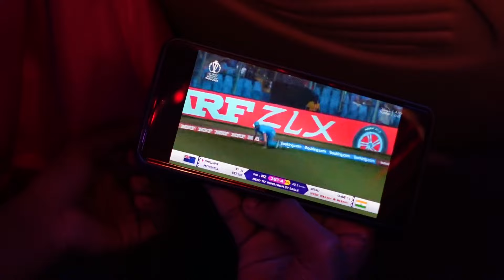GUNA CAVE TRIP 😮